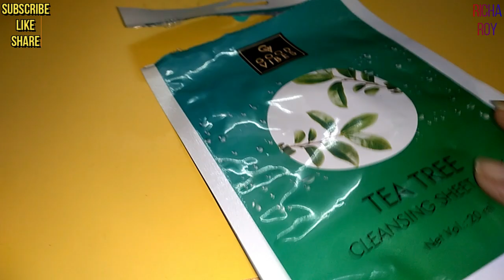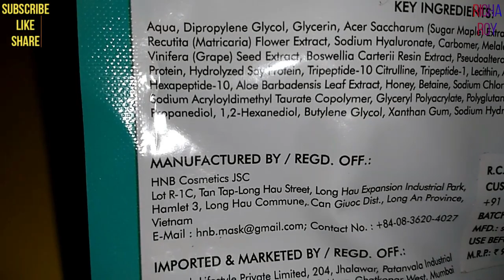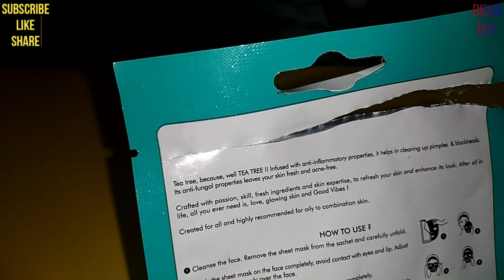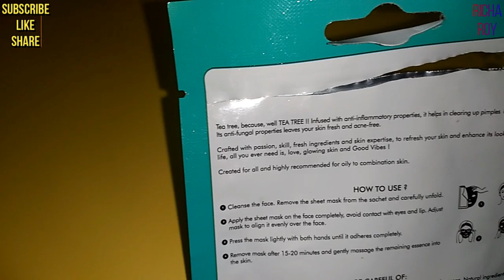GOOD VIBES TEA TREE CLEANSING SHEET MASK REVIEW & DEMO | RICHA ROY